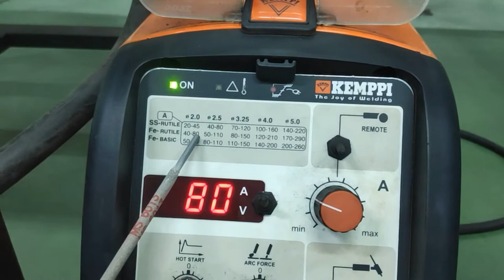BMMP1303 Manufacturing Process - Welding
Arc Welding demonstration for BMMP1303 Manufacturing Process